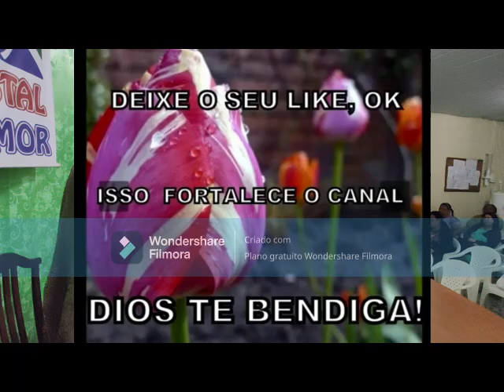PÉRICLES 'O Grande Banquete' IPDA Cantagalo